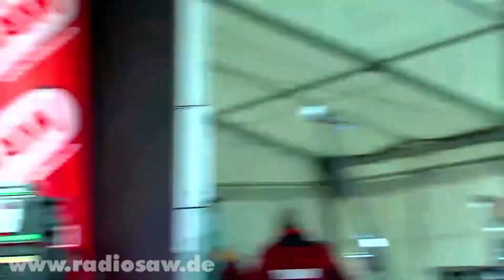HIT ARENA in Stendal - Heinz Rudolf Kunze live in concert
radio SAW präsentierte vom 13. bis 15. Juni das 47. Rolandfest in Stendal mit der radio SAW HIT ARENA als absoluten Höhepunkt am Samstag. Auf der Bühne: HEINZ RUDOLF KUNZE live in concert.